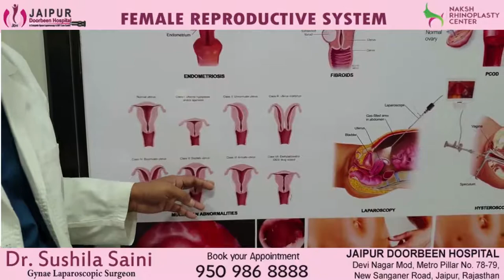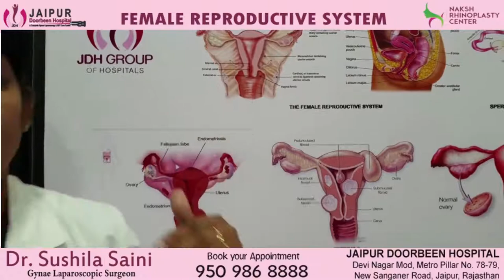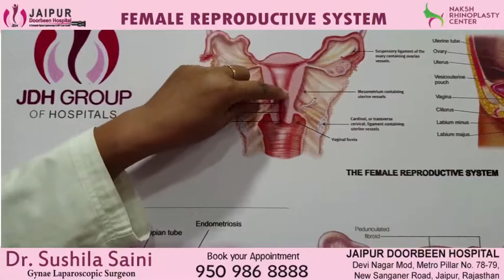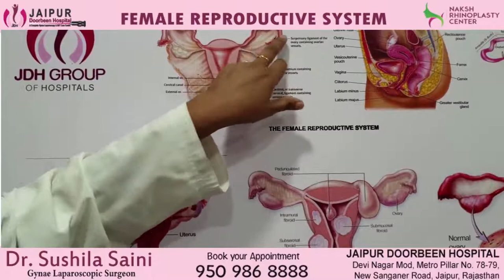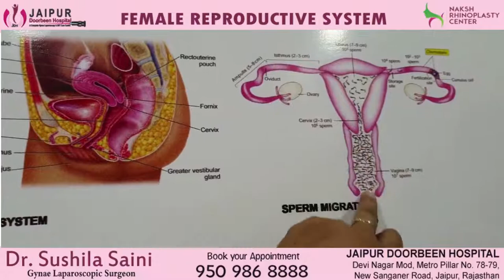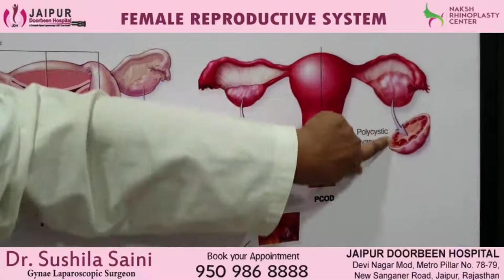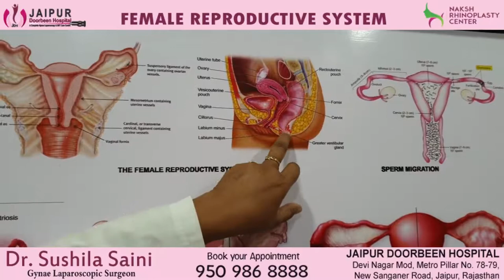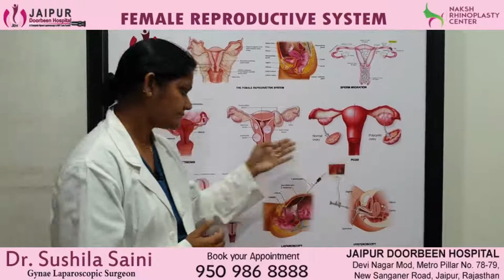Anatomy of Female Reproductive System by Dr. Sushila Saini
Watch Anatomy of Female Reproductive System by Dr. Sushila Saini (Gynae Laparoscopic Surgeon) where she explains how a female's reproductive organ works and complications a female may experience.